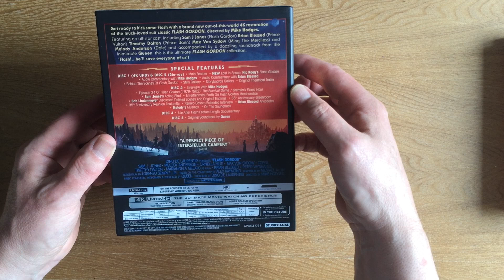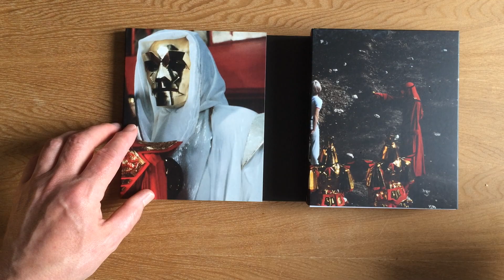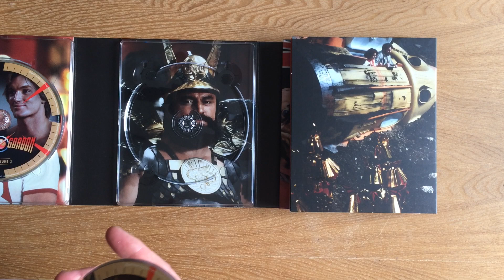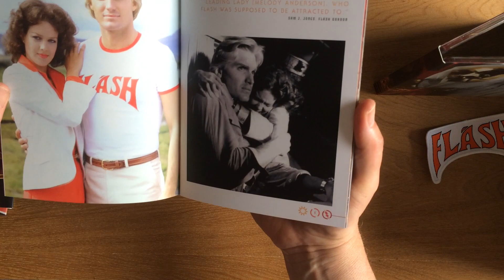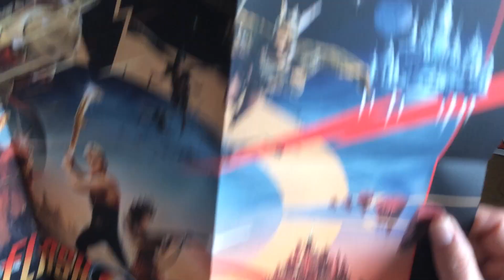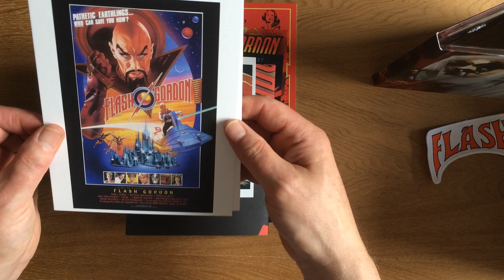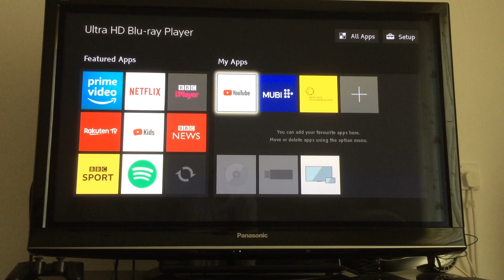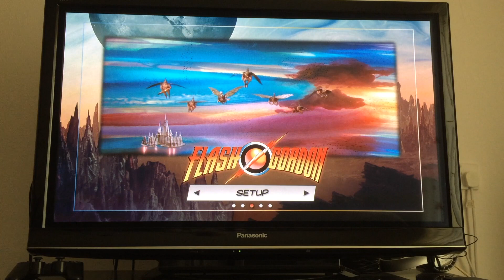Gordon's Alive! Unboxing | Flash Gordon 40th 4K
Unboxing Video. Flash Gordon 40th Anniversary 4K Box Set. Sudio Canal